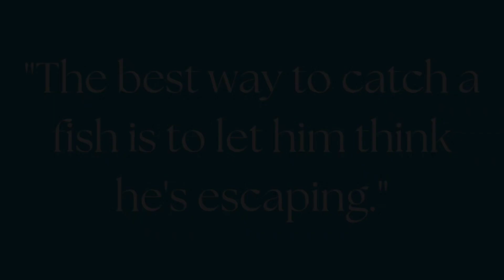Great Day Ice Fishing at Eagle's Nest Lake | Winter Fishing | Trout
2024 Ice Fishing in Northern New Mexico

Come join us for an awesome adventure in New Mexico!  We’ll take scenic drives and see amazing views. And we’ll explore different places to fish for lots of kinds of fish!